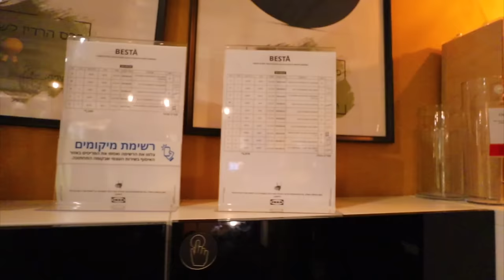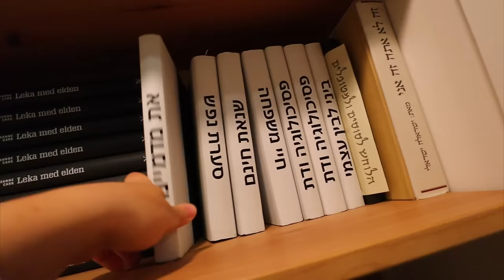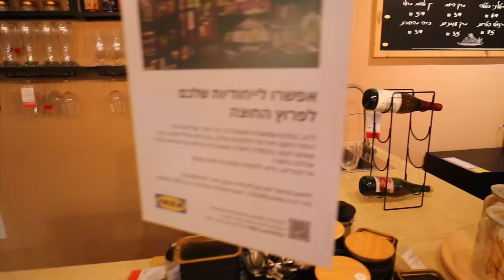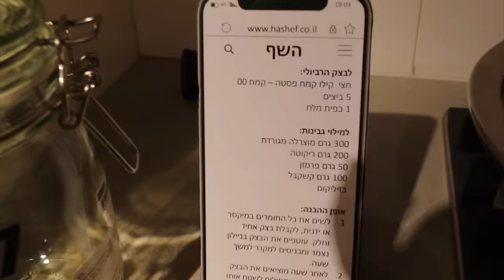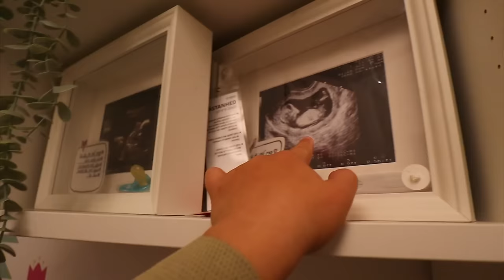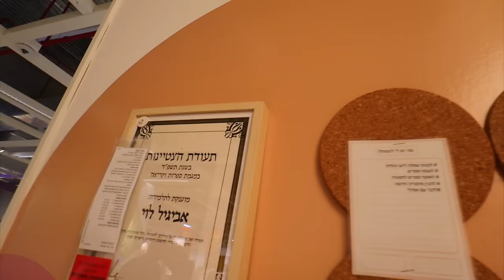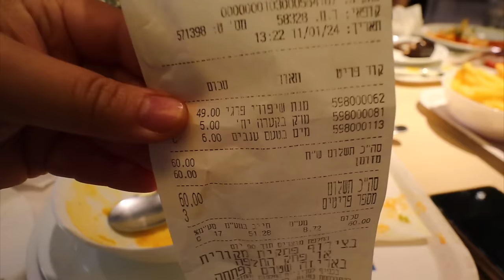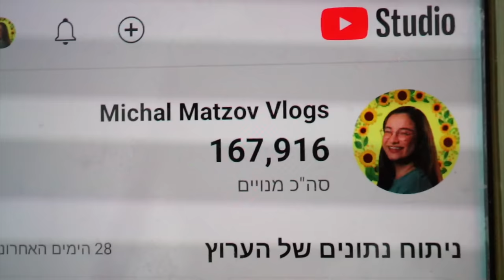החבורה כובשת את איקאה יום שלם! *קניות ענקיות*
תקראו אותי💛
אז בולוג של היום אני והחבורה האהובה שלי הלכנו לאיקאה לעשות המון קניות לבתים של הבנות❤️
🌻לרכישת המרצ׳ שלי:
🤫אם אתם קוראים את זה תגיבו: תתחדשו❤️
💛ככה אני אדע מי קורא את תיבת המידע💛